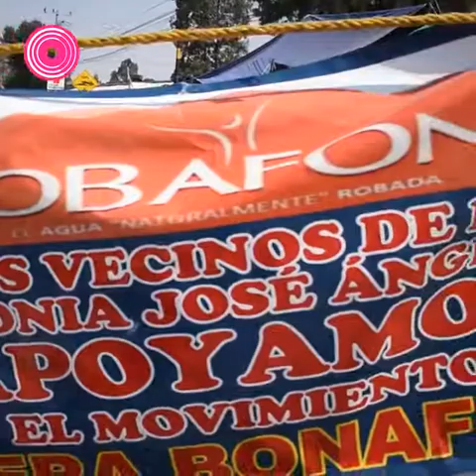Bonafont y la guerra por el agua en el Izta-Popo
Desde hace más de 20 años, la empresa filial de Danone se estableció en el municipio de Juan C. Bonilla; algunos pobladores acusan que se está robando el agua de la región, pero a ciencia cierta, nadie sabe a qué se dedica el establecimiento que se encuentra a la orilla de la carretera de Cholula a Huejotzingo.